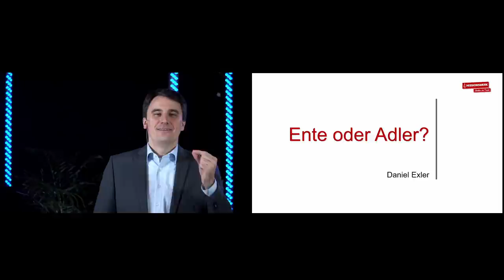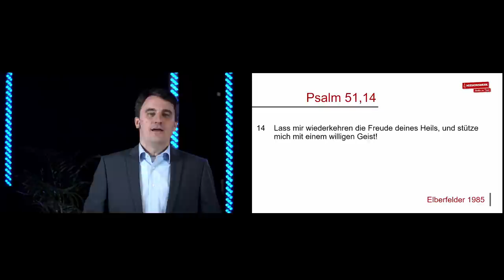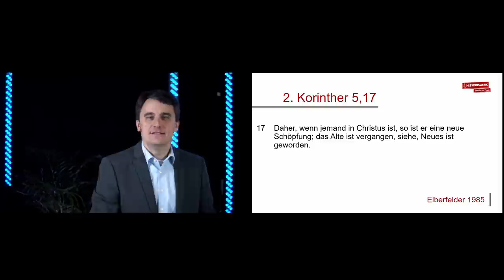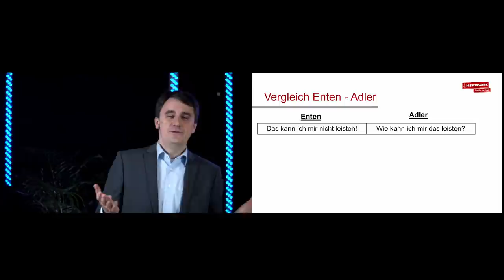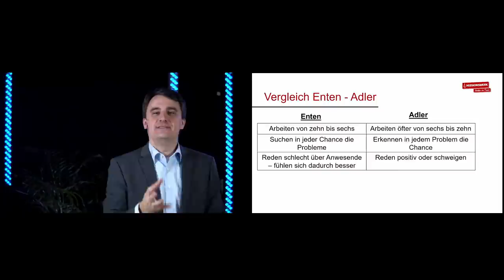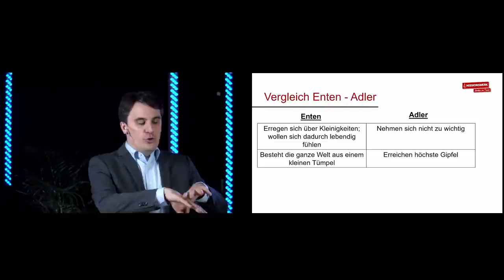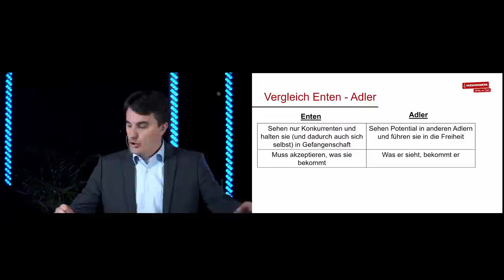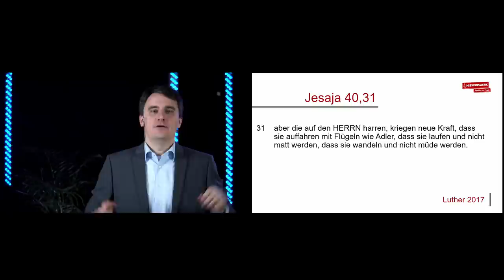Tage der Ermutigung | Ente oder Adler | Daniel Exler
Tage der Ermutigung mit Maria Prean und Daniel Exler! (Teil 2)